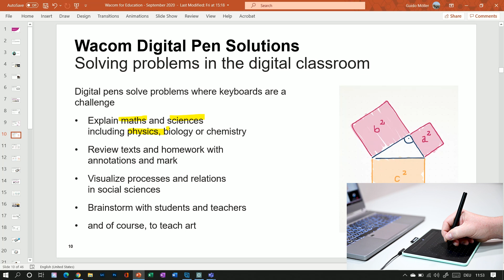Start using Teams with Intuos and Windows